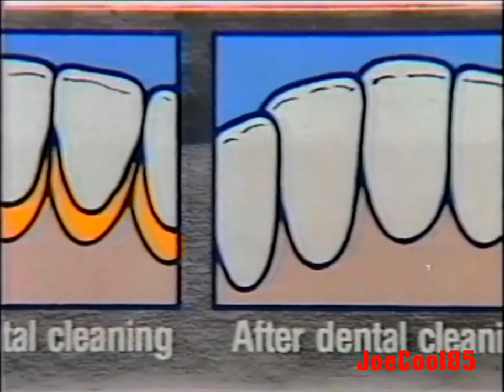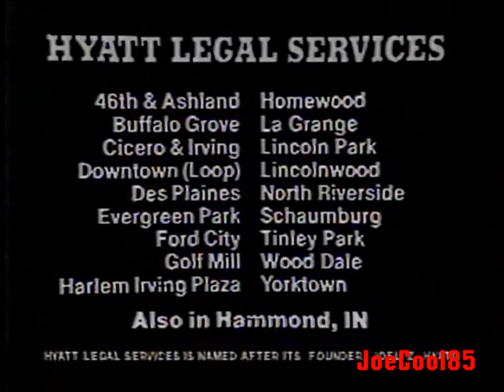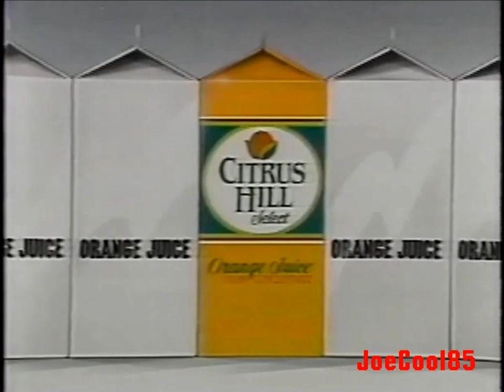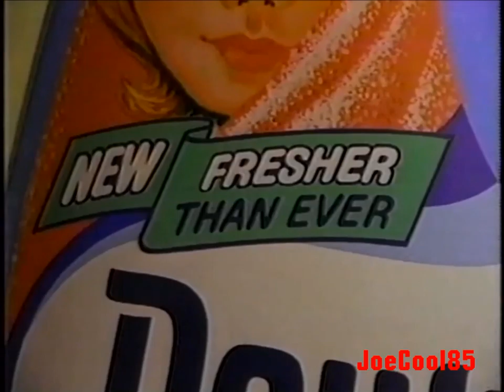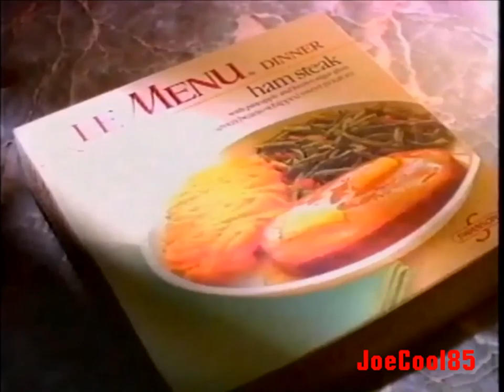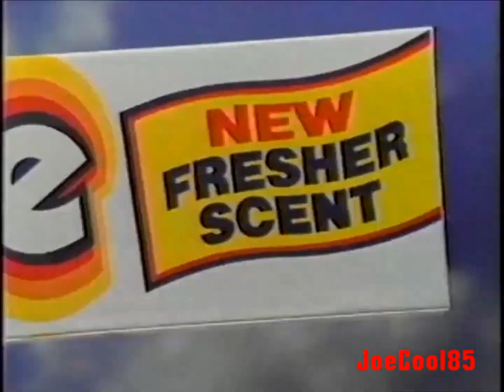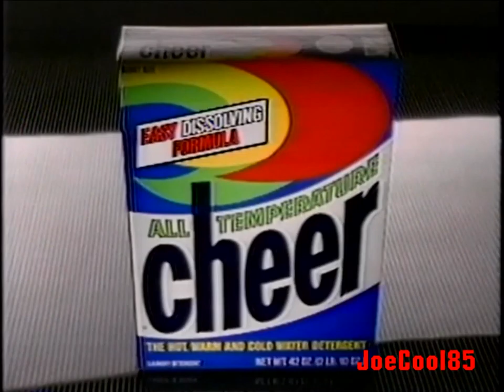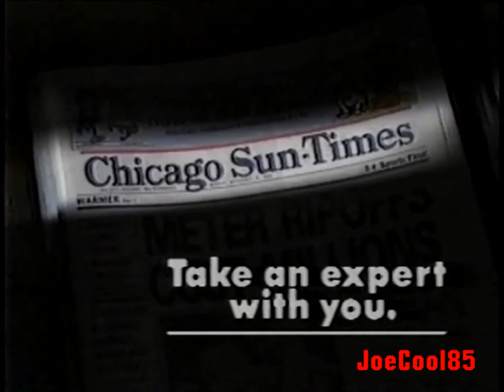WGN 9: Embassy Night at the Movies: November 17, 1985 Commercial Break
During the Television Premiere of an Outrageous Sci-Fi Teen Sex Comedy with Telekinesis powers, "Zapped!" (1982). Starring: Scott Baio, Willie Aames, Heather Thomas, Eddie Deezen and Scatman Crothers. Written By: Bruce Rubin. Directed By: Robert Rosenthal.